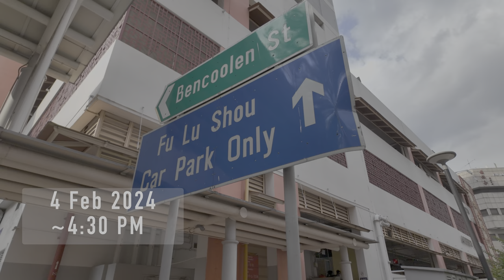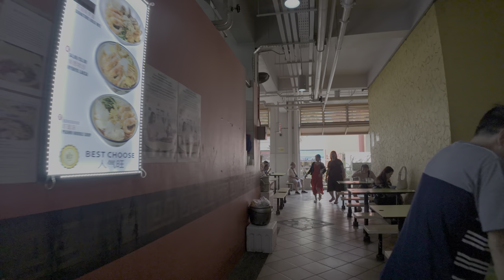Albert Centre Market & Food Centre in Singapore | Chinese New Year 2024 | 4K HDR with Binaural Audio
Join me in a virtual walk inside another icon lining Albert Street, the Albert Centre Market & Food Centre in Singapore's Rochor / Bugis area.  The market is located at the building's 3rd level while the Food Centre is at the ground floor.  The market has mostly dried goods or dried seafood/tonic product shops and generally busy on weekends and public holidays.